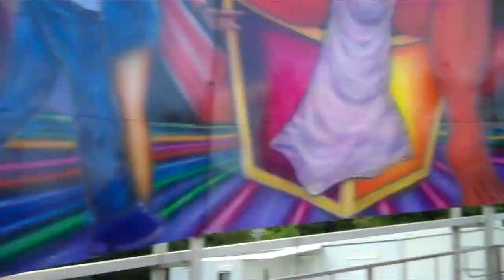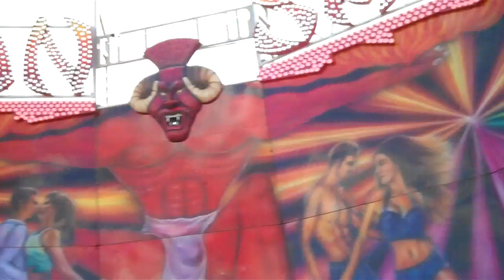Satan Salsa Onride Fête des Loges 2019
Onride of Bournet's Satan Salsa (Top Fun Magic Dance) at la Fête des Loges 2019.